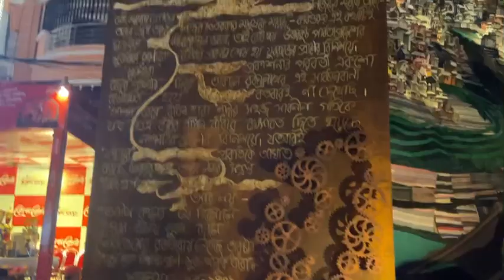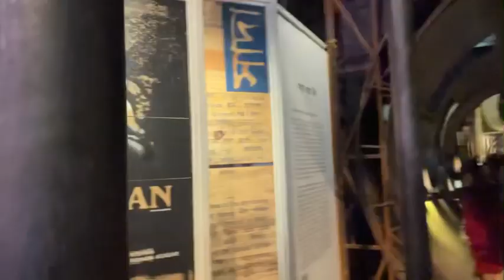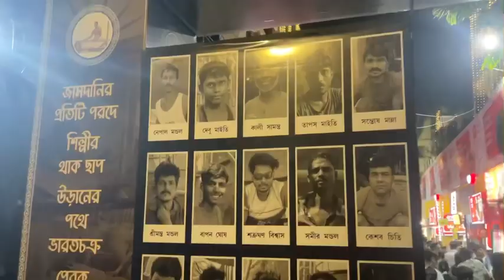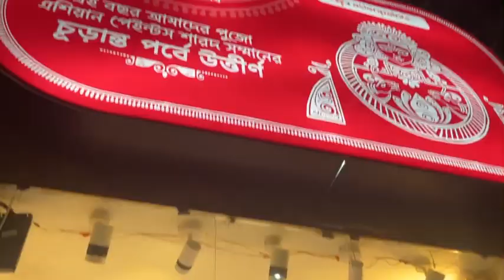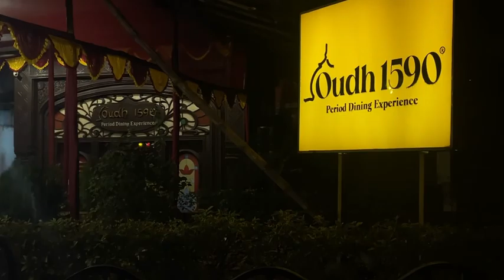Witnessed best pandal in this era 🤩🤩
Our vlog is about nabami best pandal hopping and best food experience at oudh 1590  so have a look on this watch the video 📼